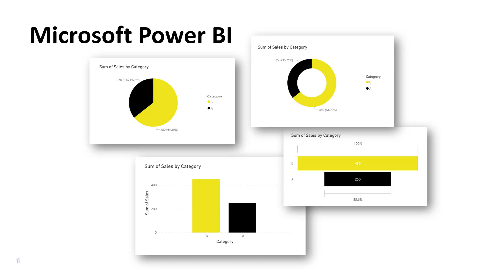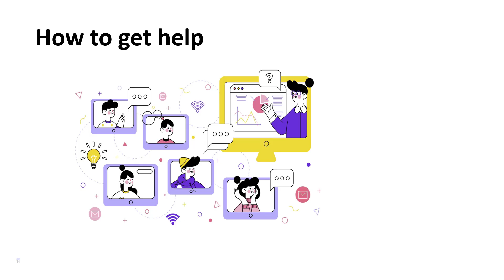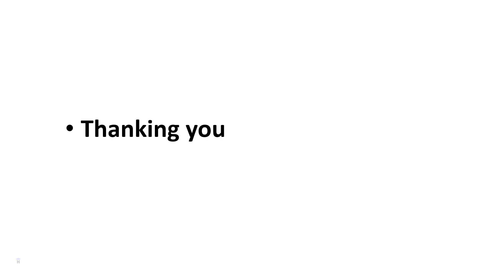Power BI course - Beginner to advanced levels - Microsoft - Sekhar metla - harisystems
In today’s data-driven business environment, the ability to turn raw data into actionable insights is a game-changer. Microsoft Power BI Desktop for Business Professionals is a hands-on course designed to equip you with the tools and techniques needed to harness the power of data analytics and visualization effectively. Whether you’re a business analyst, manager, or decision-maker, this course will empower you to create compelling reports and interactive dashboards that drive smarter decisions.

This course begins by introducing you to the fundamentals of Microsoft Power BI Desktop, including its intuitive interface and core functionalities. You’ll learn to connect to a variety of data sources, transform messy datasets into clean, usable formats, and design powerful data models that form the foundation of effective analytics. Through real-world examples and practical exercises, you’ll explore how to craft visually appealing reports and dashboards that convey critical business insights at a glance.

✨ Online Courses ✨
Best Online Courses for beginners and software professionals 🤯💸:
Industry Expert Courses:
Sekhar Metla is a software engineer with 20 years of professional experience. He is the author of several best-selling Online courses with more than 81,000+ students in 192 countries.

Build REST APIs with Python, Django REST Framework: Web API

Google Sheets Masterclass: The Power of Excel and Analysis

🚀Supercharge Your Career with our Youtube membership